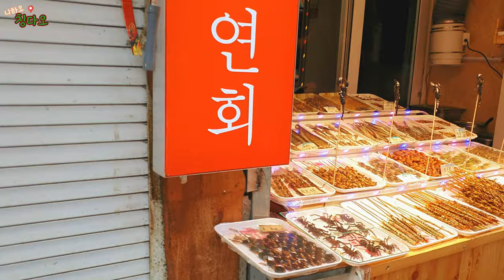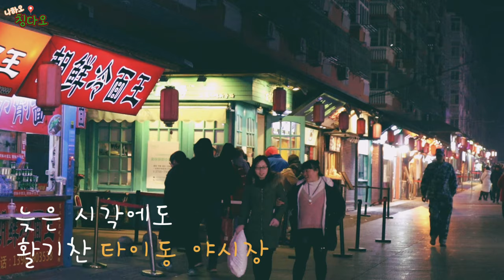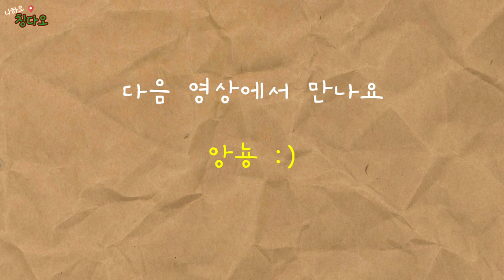불가사리를 먹어보았습니다. 과연 맛은? / 칭다오여행 EP.2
불가사리는 음식이 아님미당  ^^;

위 영상은 2020년 1월 중순에 다녀온 여행영상입니다 :)